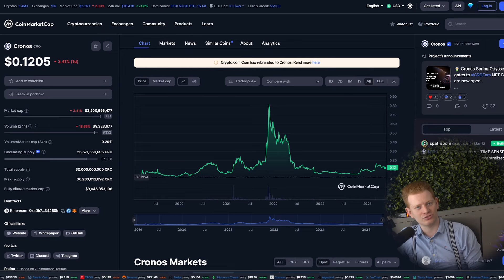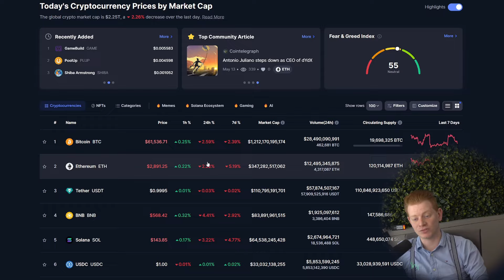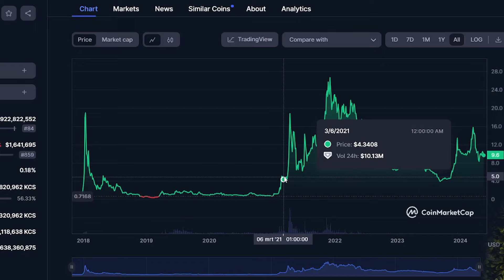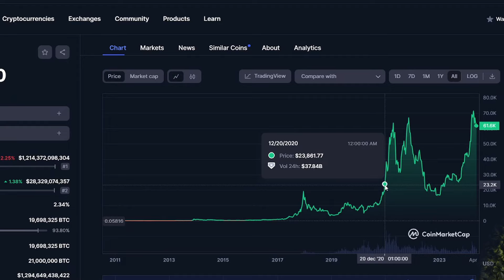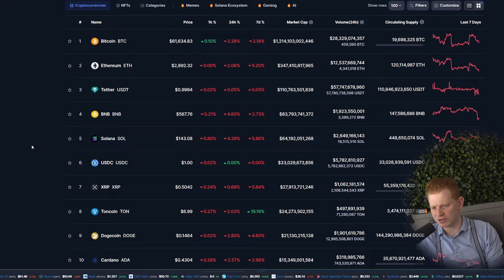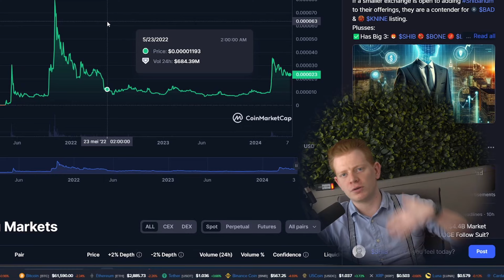Will Cronos (CRO) Follow Bitcoin's ATH Soon?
In this video, we dive deep into the potential of Cronos (CRO) to reach a new all-time high (ATH), just as Bitcoin has recently done. As the crypto market continues to evolve, many investors are wondering if CRO can follow in Bitcoin's footsteps and achieve a record-breaking rally.

Chapters:
00:00 Intro
00:46 Money flow
01:17 Utility token comparison
02:54 Scenario
04:08 Meme coin liquidity
05:38 Final take

If you're invested in Cronos or considering adding it to your portfolio, this video is a must-watch. We'll provide you with the insights and analysis you need to make informed decisions about CRO's potential to reach new heights.

Crypto.com Bonus
💰 $25 Crypto.com App Sign-up Bonus: